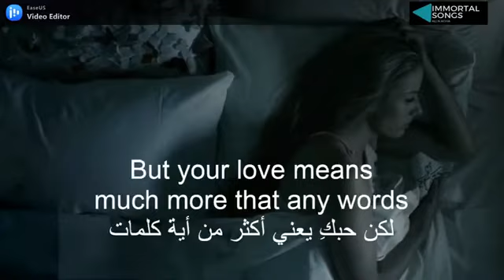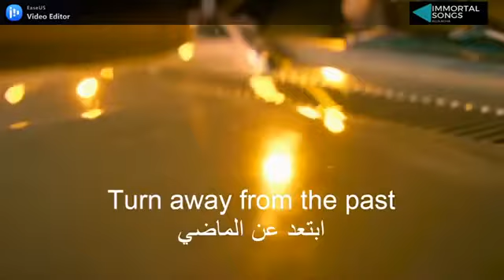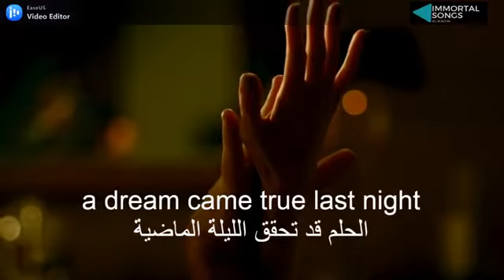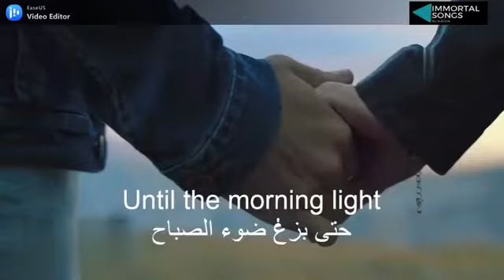Touche D’amour - Engelbert / لمسة حب - انكلبيرت